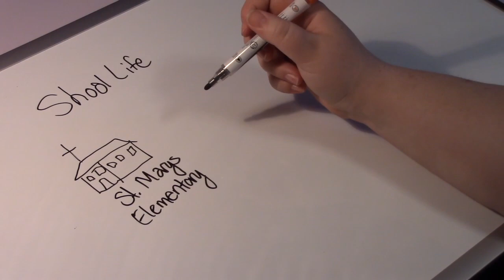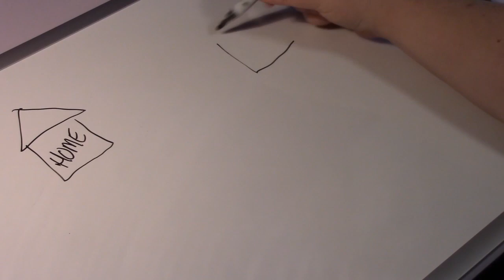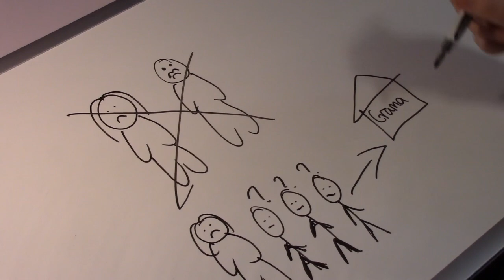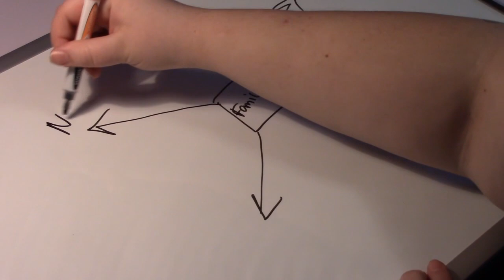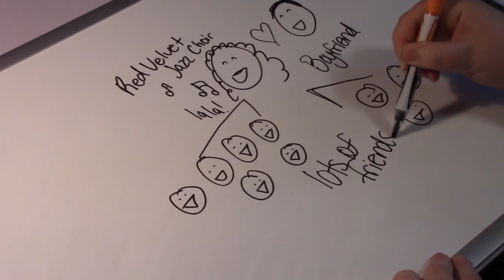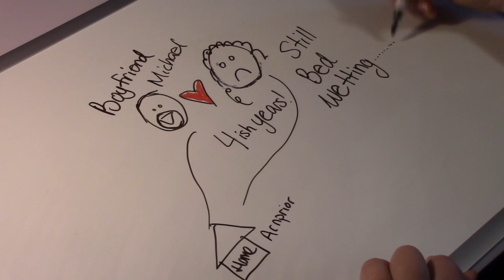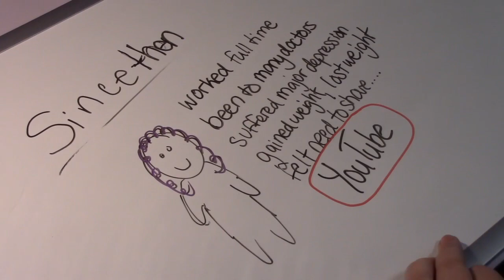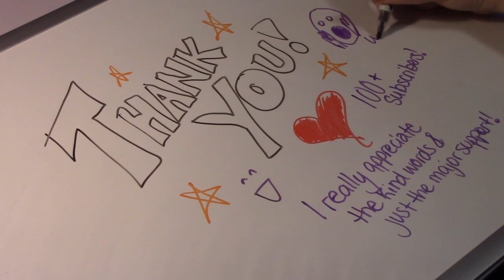DRAW MY LIFE!